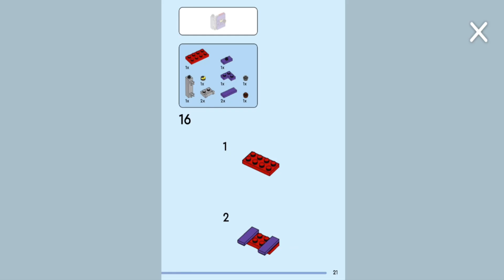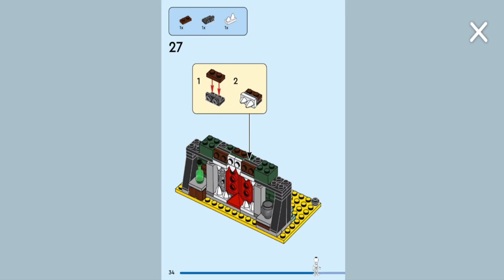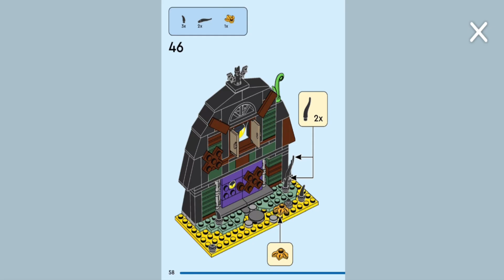LEGO 40721❤️Granero de Halloween - LEGO BUILDER - INSTRUCCIONES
Da rienda suelta al espíritu de Halloween de tu peque con el fabuloso Granero de Halloween LEGO® (40721), un juguete de construcción que cautivará a los niños y las niñas a partir de 8 años.

Los pequeños amantes de la fiesta de Halloween se lo pasarán genial construyendo el granero antes de descubrir su fascinante y destartalado exterior y de explorar todos los emocionantes detalles del interior. Les encantará encontrar los dientes ocultos tras la puerta o el murciélago y la lámpara de juguete, y también los elementos especiales, como un ojo decorado, una botella verde, un tarro negro y un viejo árbol.

El set incluye, además, una minifigura de un esqueleto que dará vida a la magia y animará a los niños a usar su desbordante imaginación para interpretar divertidas historias de Halloween. Cuando acaben de jugar, pueden colocar el granero en su habitación como decoración de Halloween y enseñárselo a sus amigos. Entra… ¡si te atreves!